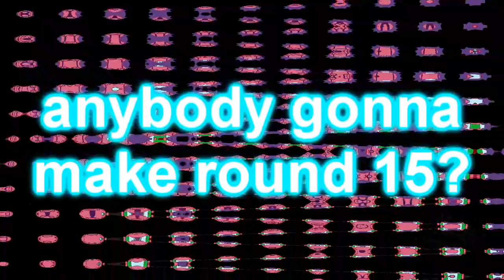this and that in the belonging box is allowed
round 14 vs el or someone
and i know this tennis is DEAD, but i'm continuing it for the rest of it just cuz i want to be this channel active